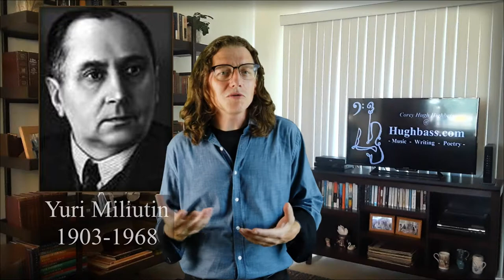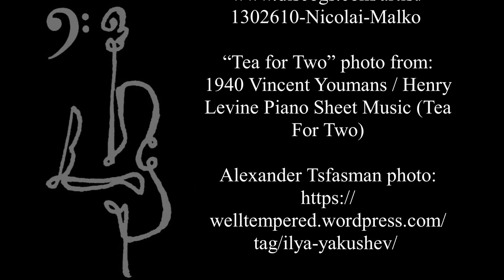Shostakovich Jazz Experiment | Hughbass Music History, Ep.3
Shostakovich was one of many artists that made the experiment with jazz. Our story about early music of the Soviet Union continues with this exploration into the influence of jazz on the proletariat and composers of the era.

Literature Sources:
Frederick Starr, “Red and Hot: The Fate of Jazz in the Soviet Union” (Limelight Editions, 1985)

Matvey Nikolaevsky photo: Nikolaevsky: 2 Dances for Orchestra, Piano Music & Songs album cover
Kurt Weill Photo: Joshua Barone, “Kurt Weill: How Germany Finally Unearthed a National Treasure” (Ny Times, Mar 2017)
“Tea for Two” photo from: 1940 Vincent Youmans / Henry Levine Piano Sheet Music (Tea For Two)
“Tahini Trot”, Shostakovich: Jazz Suites Nos. 1 & 2 / The Bolt (Ballet Suite) / Tahiti Trot (Tea for Two)
Alexander Tsfasman's 1939 "Joseph, Joseph!"